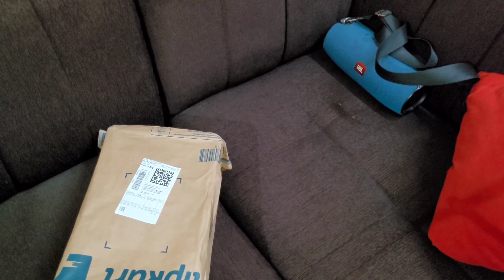🔥UNBOXING: PUMA Sneaker from Flipkart | Sneakers for men | PUMA white sneaker review | Bengali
Hi ,
Living with Dipz brings today 🔥Unboxing PUMA White  Sneaker from Flikart.In this video you will get guide before purses PUMA shoe from AMAZON and FLIPKART . I got this shoe at 4299..but now price 7999.
If u want offer , wait for best price .
Living with Dipz some day to day yet interesting events from my life, presented as vlogs keeping the Bangla and Hindi vibe alive.